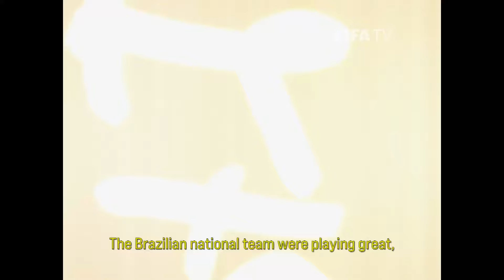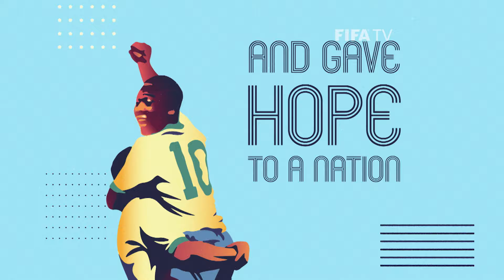Brazil 1970 World Cup Film Trailer | When The World Watched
A world of colour was seen by the whole globe. What they saw amazed them.

Coming soon from FIFA Films | When The World Watched: Brazil 1970

Follow our WorldCupAtHome x Mexico70 playlist on Spotify and celebrate the songs which defined the start of the 1970s